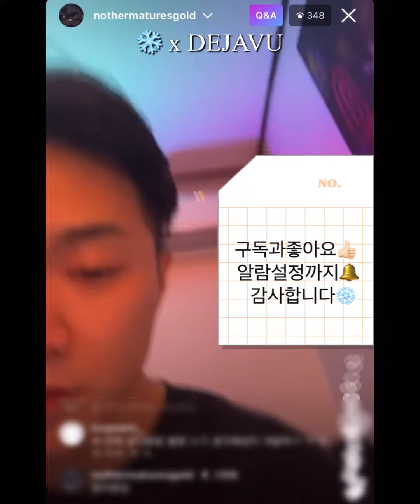쿤디판다 딩고킬링벌스 뒷이야기